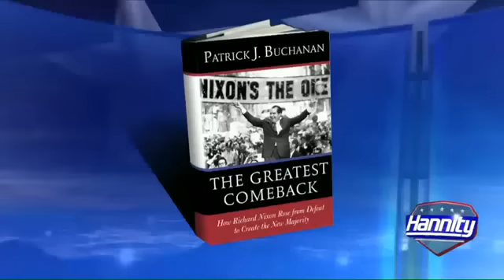Pat Buchanan DESTROYS Hannity Over Iran Deal